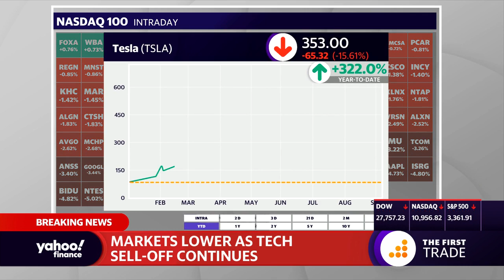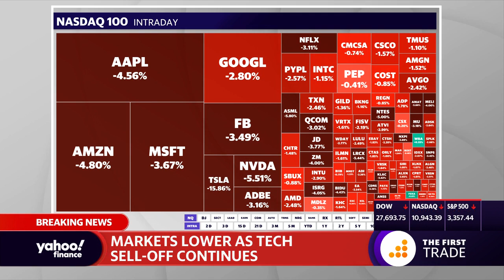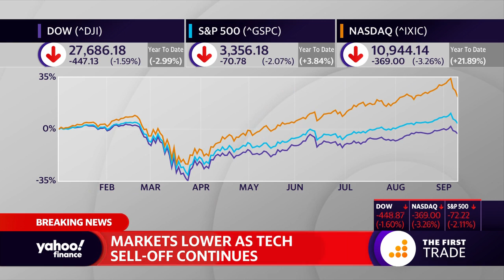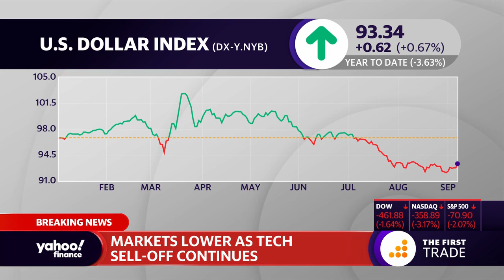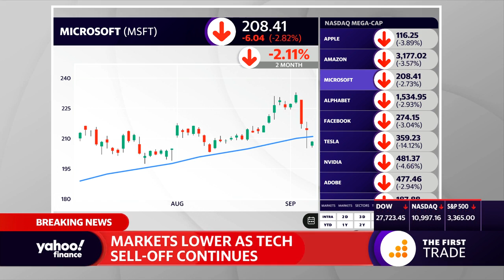Tech still has, 'Further to drop and won't bounce back as quickly,' says strategist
Miller Tabek Chief Strategist Matt Maley discusses tech stocks and market volatility with Yahoo Finance's Brian Sozzi.

Connect with Yahoo Finance:
Follow Cashay.com